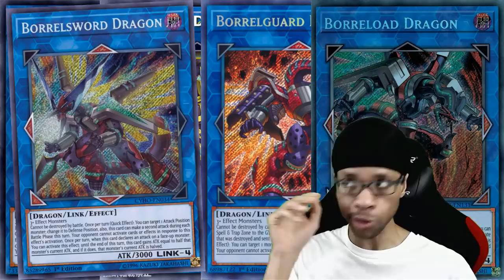No need to be (Borreload) FURIOUS (Dragon), YOU GOOD! better than eXcharge…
PSN: dp_isawesome
Steam: dpisawesome
Facebook.com/dpisawesome